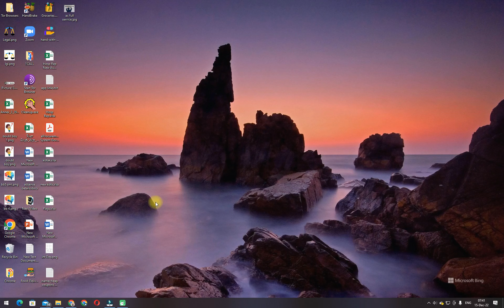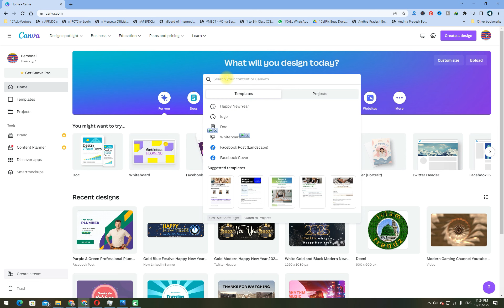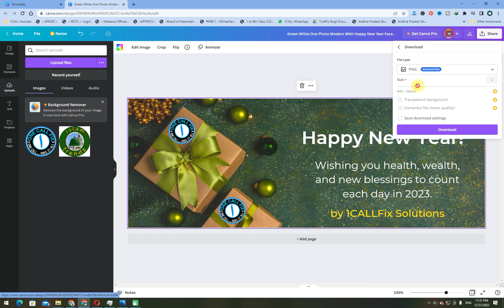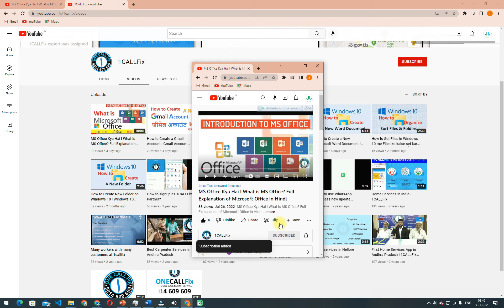Happy New Year Poster Kaise Banaye l How to make Happy New Year poster in 3 minutes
हैप्पी न्यू ईयर 2023 का पोस्टर कैसे बनाएं  l   Happy New Year 2023 Poster Kaise Banaye l How to make Happy New Year 2023 poster editing in 3 minutes  नए साल 2023 की बधाई का पोस्टर कैसे बनाएं

For doubt's Ask here by Posting your comments

Don't forget to tag our Channel!...